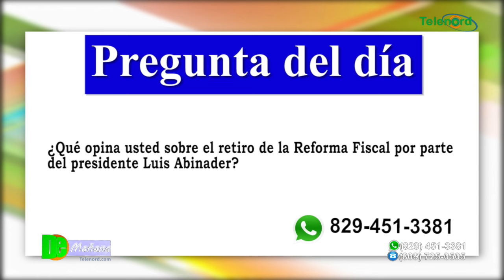Abinader anuncia retiro de proyecto Reforma Fiscal tras rechazo de la población